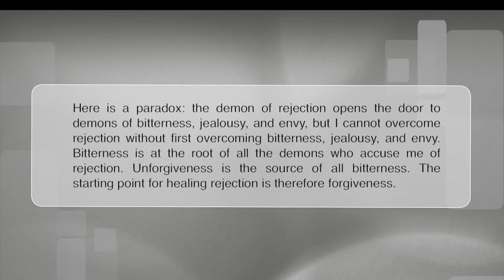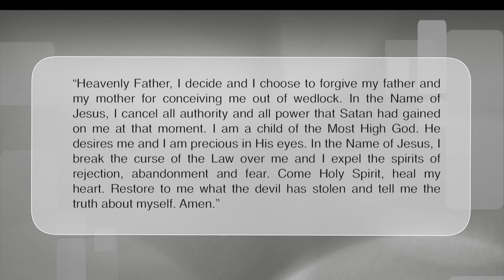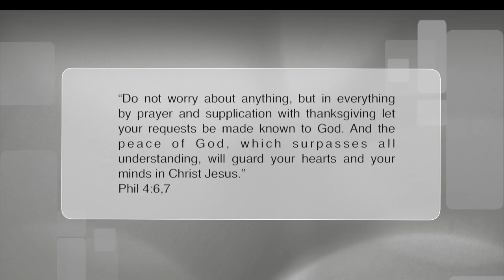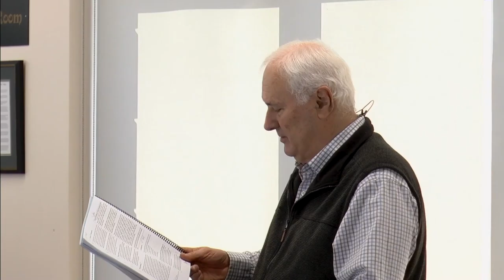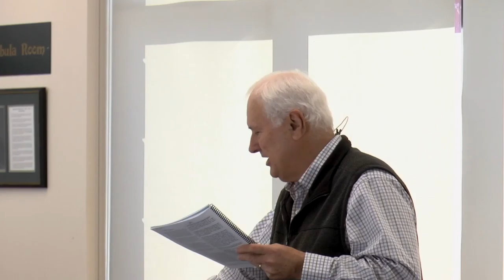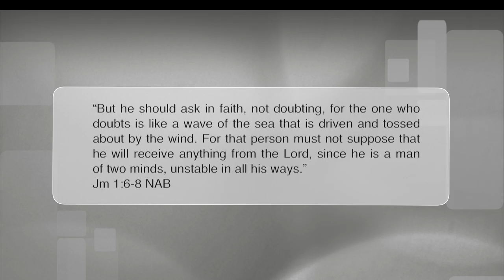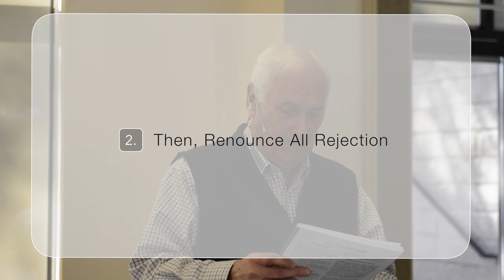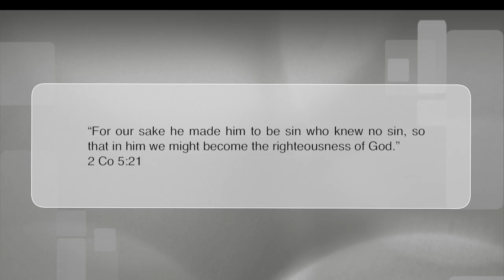Level Three-Rejection, Training in Christian Healing, by Henri Lemay